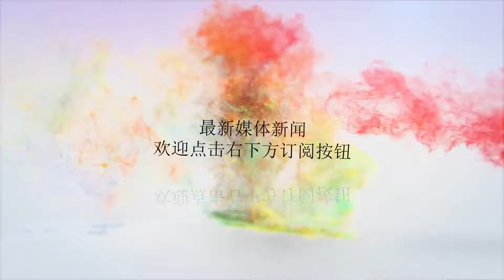十二生肖中最清纯，最呆萌的四大生肖女，遇见务必好好珍惜！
谢谢！我们身边有太多虚情假意的人，有的时候我们单单是应对，防备身边的人就会花费许多的精力，更何况还要努力工作。所以，我们急需一个性格单纯，直爽诚实不拐弯抹角的朋友来安慰我们的心灵。十二生肖中最单纯，最好骗的四大生肖女，遇到了请好好珍惜！属猪女：大智若愚都说属猪的女人比较笨其实不然，她们才是真的大智若愚的人，一切事情都是看透不说透，不会主动地去跟你要求什么，只要是你自己能够意识到这问题，她们才愿意坦诚布公的跟你相处。将心比心不会对一个人无缘无故的好，也不会对一个人爱理不理这就是属猪女的光明磊落所在。属鸡人：性格直爽属鸡的人性格直爽，但责任心太强，常常让自己活得很累，还是个非常注重生活享受、花钱非常大方的生肖。不论是赚钱、省钱、还是存钱，都是为了自己活得更舒服。如果你跟他开玩笑，他往往都会当真从而跟你较真。属牛女：不喜欢怀疑属牛女其实也不算是好骗，她们只是不喜欢去怀疑别人。在她们看来，别人说的话做的事都是有他们自己的道理，人家也没有理由要来欺骗自己，所以她们几乎是从来不去怀疑别人。这也是她们被骗了之后半天还反应不过来的原因。生肖羊：最善解人意属羊的女子个性温和，身上有着小家碧玉的气质，她们有着中国女子的婉约，在婚后，她们还是有着小女人的味道，这让男人很是心动。属羊的女人非常顾家，除了照顾好老公，更能够把公婆照顾的妥妥当当，让男人再无后顾之忧，所以对她们也是极尽宠爱。